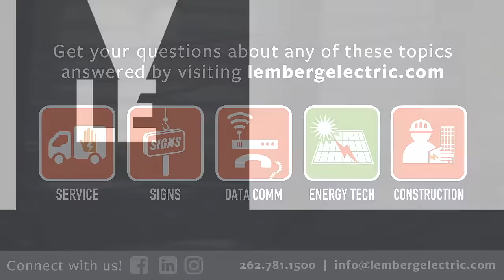Data Communication FAQ: What Trends Are You Seeing In Data Communication and How Can I Future-Proof?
The biggest trend right now is wireless. And I would recommend going with
Cat 6 A, which is the top of the line for wireless applications.

If you want to future-proof your data networking I would recommend going to Cat 6 A for everything, not just wireless. Cat 5 E was introduced 30 years ago and has been good enough up until the last five or so years. Cat 6 A will do the same thing. You won't have to re-cable anymore.

Now, if it's too expensive of an option, I would just go with the wireless with Cat 6 A and use Cat 6 for your infrastructure.

Get more answers to frequently asked questions about low voltage, data network cabling